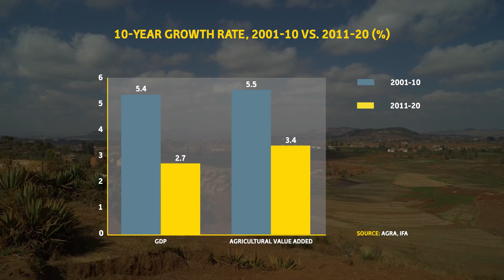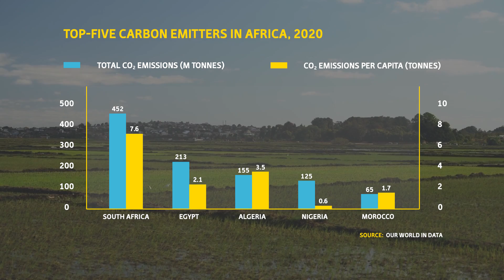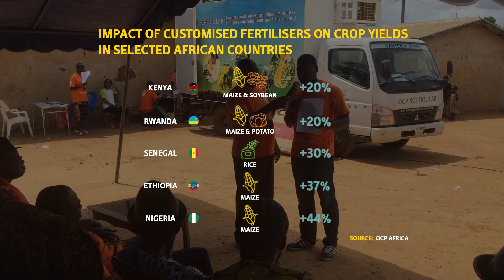Agriculture in Africa 2022